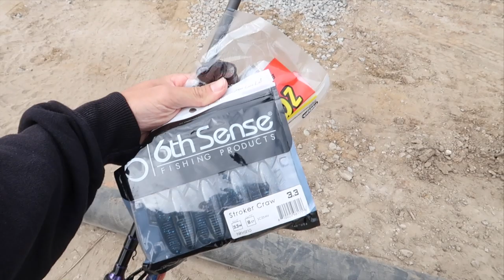Topwater Fishing DRAINED POND! (Unbelievable)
If this video get 5k LIKES I will go back to this pond and film a fish rescue! In this bass fishing video I go topwater fishing at a drained pond! This pond was one of my favorites. Looks as if they have decided to drain all the water from this pond. Have you ever fished a drained pond before? What information do you know about drained ponds? Have you ever gone topwater fishing? What is your favorite topwater fishing lure? What is the biggest bass you've caught while topwater fishing? Let me know if you like these bass fishing videos / topwater fishing videos. Also leave your feedback on the drained pond fishing videos / pond fishing videos. Now lets go topwater fishing at this drained pond and try to catch some bass!

Code - KickBassSuper6